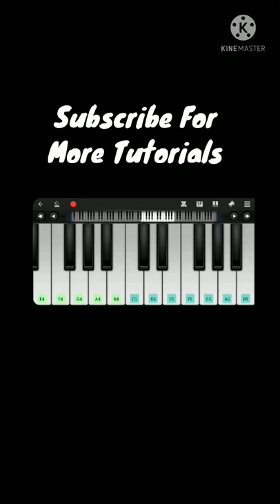Heropanti Whistle Piano Tutorial